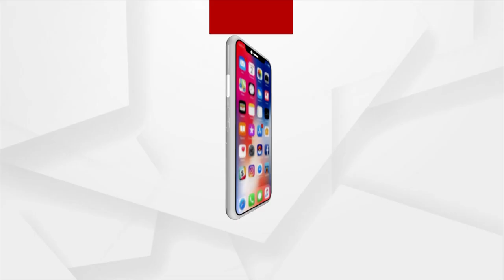Unique Marriage Organized In Bhubaneswar | 108 Saints Take Part In The Marriage Ceremony